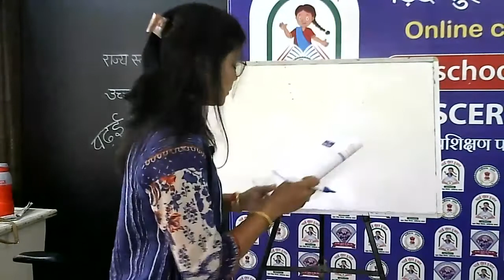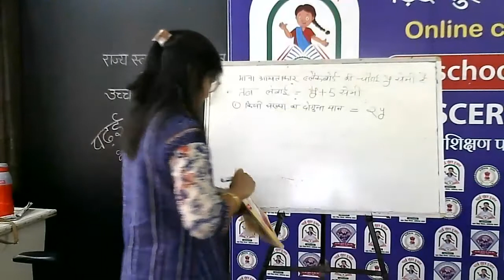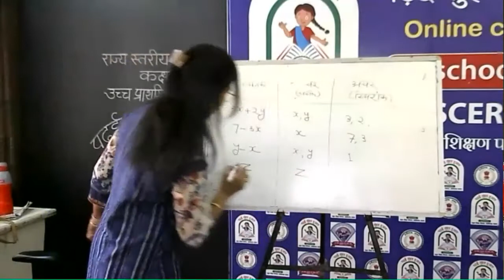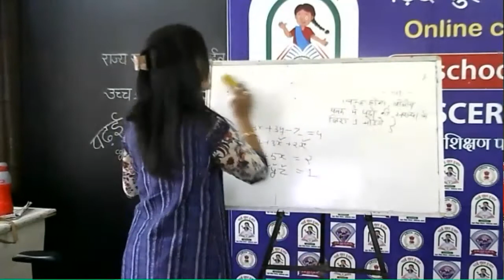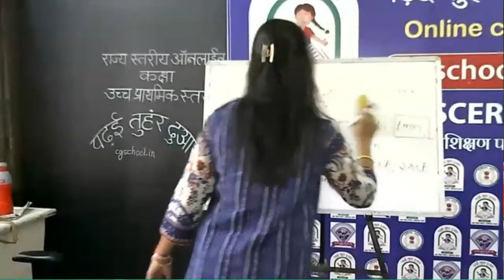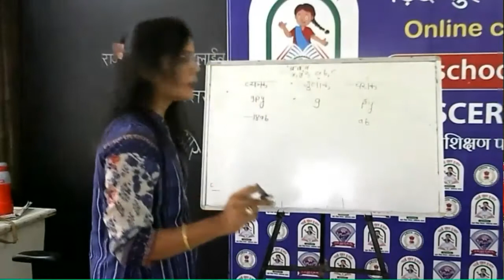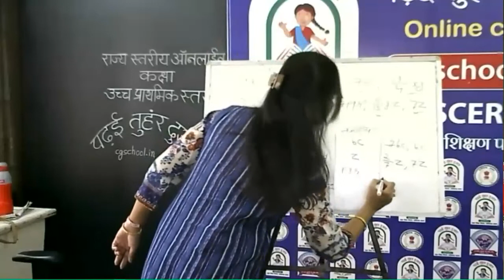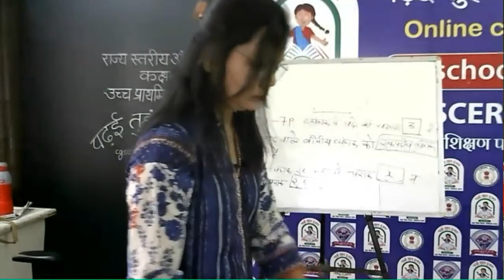कक्षा 6 गणित(12- बीजीय व्यंजक)by तृप्ति वैद्य शिक्षक, शा पू मा शा डूंडा